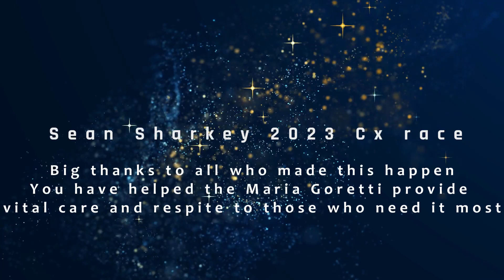Sean sharkey CX Race 2023